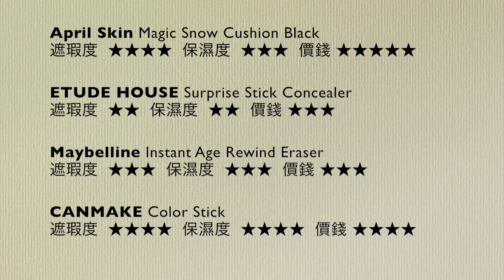[ENG] 7款熱門遮瑕膏大比拼 Comparison of 7 Hit Concealer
對我來說遮瑕膏是妝容的必需品，黑眼圈痘印太多，沒有遮瑕膏不行，所以我也試過很多款遮瑕膏。這一次我帶來了這段時間很熱門的品牌和他們的遮瑕膏，進行一個大比拼，看看哪一款遮瑕膏更適合你。有一點需要提醒一下，我的皮膚是混合乾性，所以我一般用更潤的遮瑕膏。

For me, concealer is the most important product in my makeup procedure. I have dark circles and pimple spots, so I can't do makeup without concealer, and hence I've tried many concealer products before. This time I bought 7 concealer products from some of the recent popular brands and I will be comparing these products. You can see which one is more suitable for you. One thing to add on, I have dry combination skin so I often use concealers that are more moist.

Concealer products:
1. April Skin Magic Snow Cushion Black
2. Etude House Surprise Stick Concealer
3. Maybelline Instant Age Rewind Eraser
4. CANMAKE Color Stick
5. The Face Shop FACEIT Radiance Dual Concealer
6. The Saem Cover Perfection Tip Concealer
7. ARITAUM Full Cover Pot Concealer